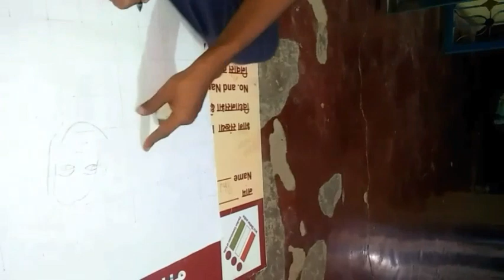village woman painting